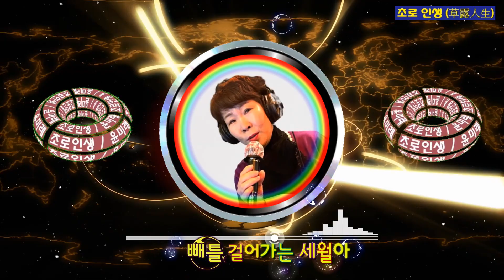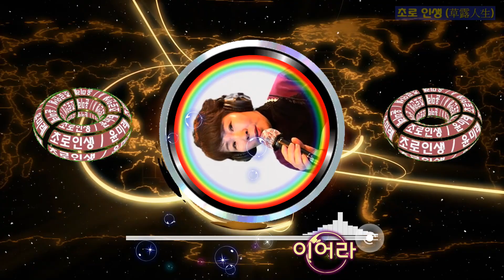초로인생 / 윤미래 [가수 윤미래 2022 신곡]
◎ 가수 윤미래 / 초로인생 ◎
작사 최원태 / 작곡 김태재 / 편곡 김태재 / 노래 윤미래